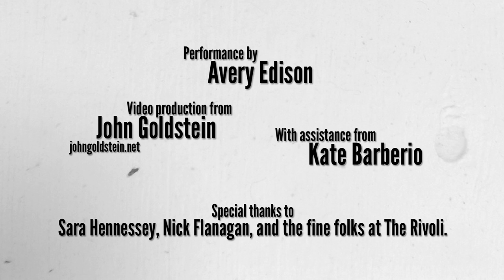Avery Edison at The Rivoli - September 25th, 2011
The kind folks at Laugh Sabbath's Hour of Power gave me a slot on their fantastic show, and I performed some standing-up comedy for their lovely audience. Topics include fashion, bathroom etiquette, and the oeuvre of Robin Williams.

Video production help from John Goldstein (johngoldstein.net).